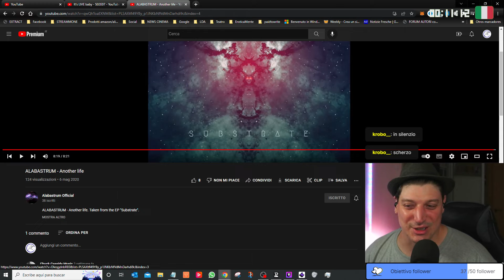🇮🇹 ALABASTRUM: reazione INTERVISTA Leonardo Perosini + ASCOLTO CANZONI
Estratto del LIVE del 13 agosto 2022

00:00 Il mio obiettivo su Twitch + IL CRONOMETRO
01:53 Intervista a Leonardo Perosini @alabastrumofficial
13:25 ASCOLTO  Another life
21:55 Copertina SUBSTRATE
25:30 ASCOLTO My own reflection

🇮🇹  Il PRIMO CANALE di Twitch veramente BILINGUE ~ 🇪🇸 ¡El PRIMER CANAL de Twitch BILINGÜE de verdad!

Il mio set:
l mio set:
📸 Sony Alpha 6000
🔌 Adattatore per Sony Alpha 6000
💻 MSI GS 65 Stealth Thin
💻 Hard Disk
✅ Scheda acquisizione video
💡 Anello di luce Neewer
🔦Anello di luce secondario
💺 SONGMICS Sedia da Gaming
💡 RALENO CRI 95+ Luce Da Studio Ultra-sottile Portatile